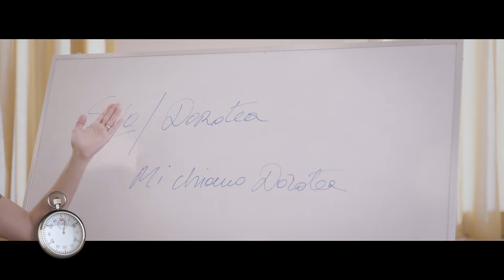Τα ιταλικά σε ένα λεπτό με την Δωροθέα Μερκούρη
Μαθαίνω τα πρώτα ιταλικά στα θρανία του Ιταλικού Μορφωτικού Ινστιτούτου με την Δωροθέα Μερκούρη. Είμαι τυχερός!